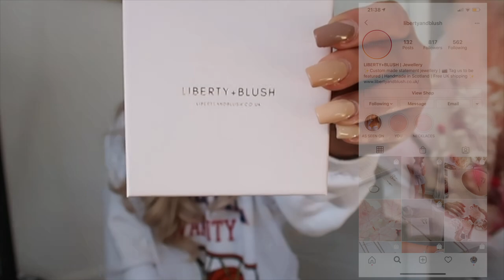MINI HAUL | Abbie Blyth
Links to my outfits... hopefully everything is in stock guys xox

Zara -

Shein -